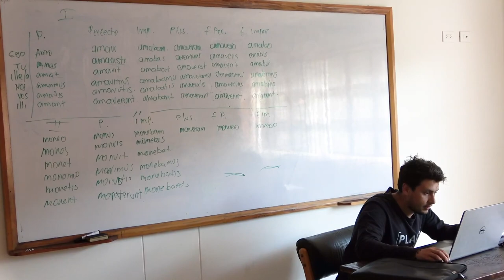SAN ALONSO DE OROZCO Y EL PRENOVICIADO AGUSTINIANO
Nos encontramos esta vez en Chía, Cundinamarca donde funciona el prenoviciado agustiniano de Colombia. Hoy 19 de septiembre celebramos la fiesta de San Alonso de Orozco, patrono del convento en el que los prenovicios cursan esta etapa de formación. Fray Julián Ospina, OSA nos cuenta detalles que marcaron la vida de este santo de la Orden.